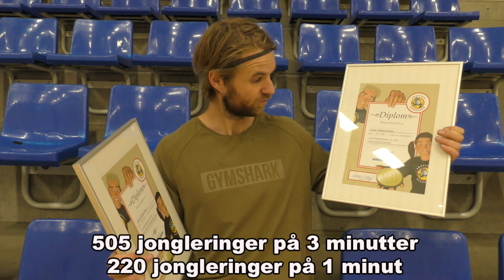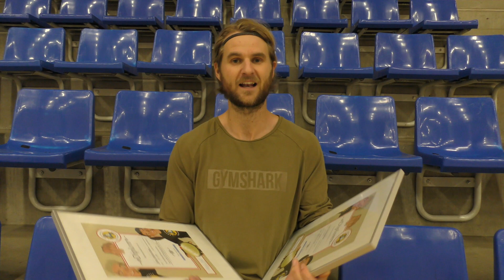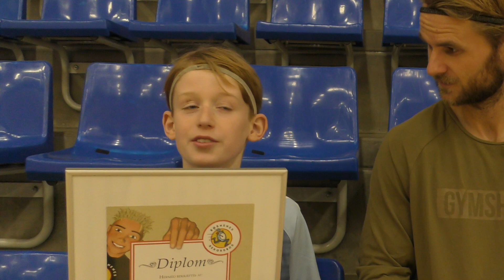TESTER 11-ÅRIG DRENG MED REKORDER!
Jeg har 11-årige Gulle med, som har 2 rekorder med en fodbold!
Hvilke rekorder er det? Og kan han slå dem igen?